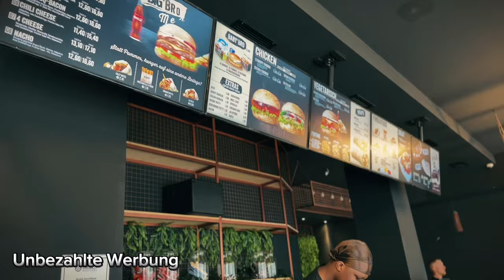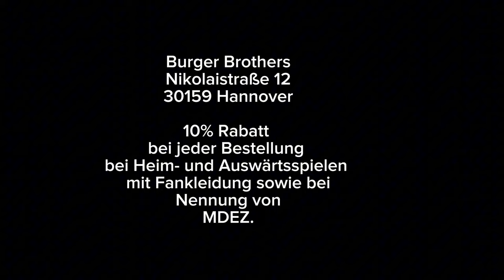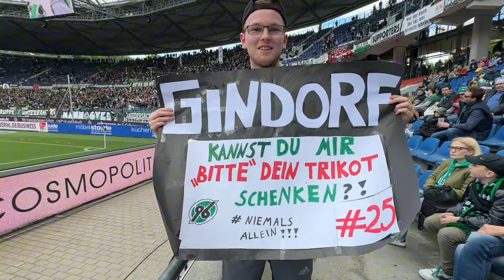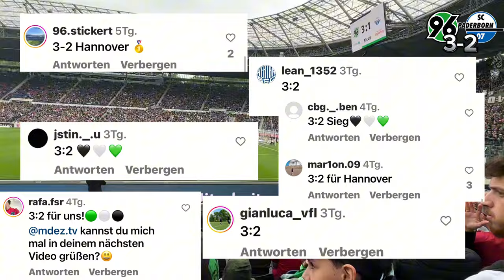ONEL ÜBERNIMMT DIE OSTTRIBÜNE GANZ ALLEINE🔥 Hannover 96 vs SC Paderborn 07 Stadionvlog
Hannover 96 empfängt Paderborn.

Schaut euch gerne auch den Kanal von Jerome an: @chancelochkopf. Ein sehr lustiger Dude aus Hannover. Hier ist sein Vlog

Viel Spaß mit dem Stadionvlog.